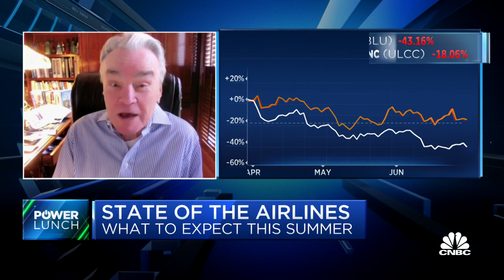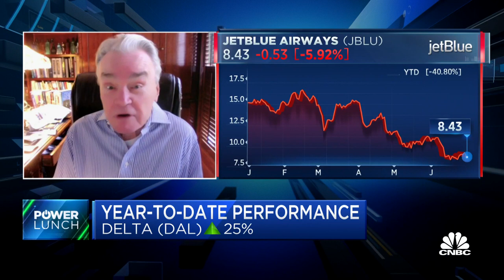Frontier, Spirit and JetBlue saga will not turn out well for anyone: Gordon Bethune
Gordon Bethune, former Continental Airlines chairman and CEO, joins 'Power Lunch' to discuss his thoughts on the Spirit Airlines, JetBlue and Frontier saga, how he would handle the airline M&A market and what's happening in travel chaos.